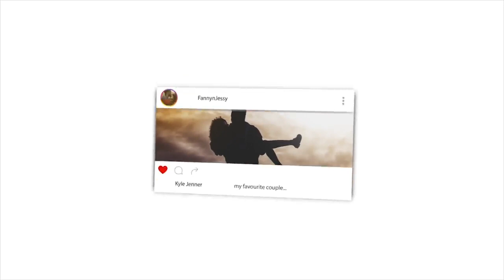Inside a Church Vs Inside a Mosque | REACTION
📖 REACTION DEFINITION:

. re·ac·tion
rēˈakSH(ə)n/
noun

Fanny&jessy
Haspolat-lefkosa,via mersin 10,Turkey (cyprus international university)
mersin, turkey,99010